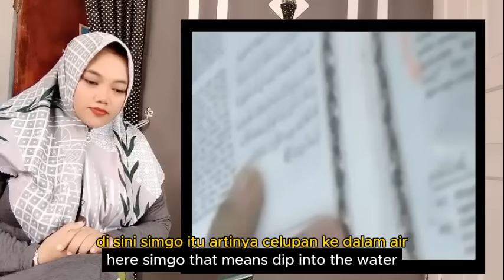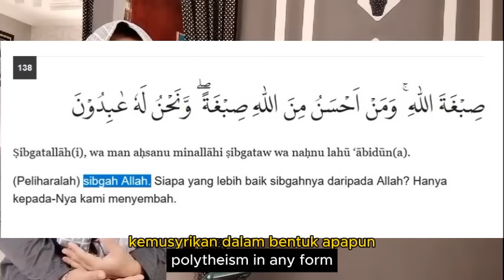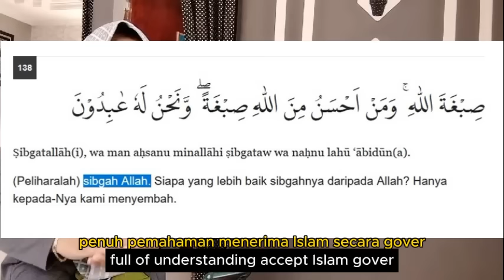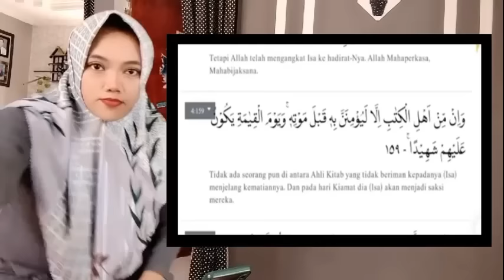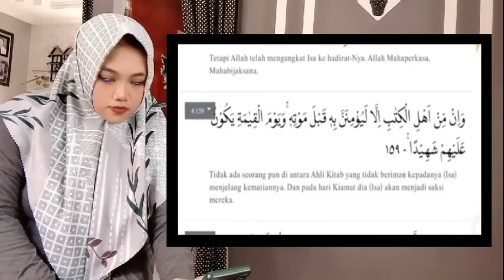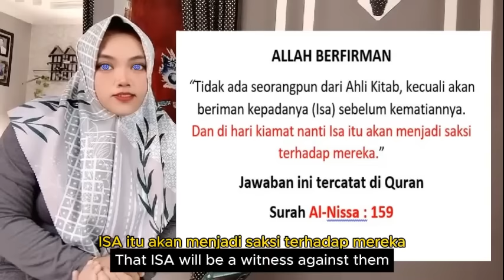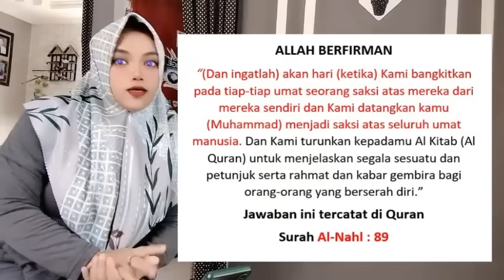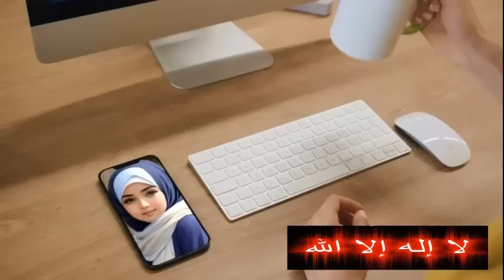ALLAH BALAS DGN BERLIPAT GANDA, UANG DONASI DIBAWA LARI, MAKAN TAI DIPUKULI MASUK PENJARA LAGI DLL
- Allah memilih siapa yang hatinya murtad karena terpaksa akan kembali mualaf